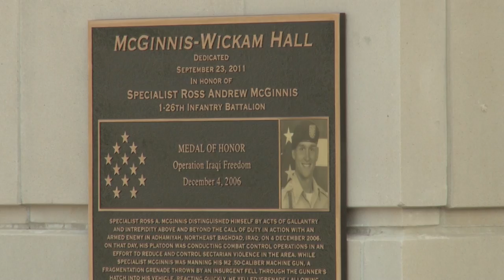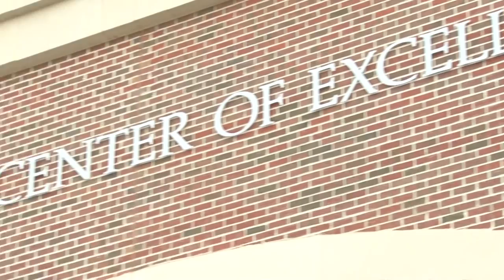Fort Benning Garrison Change of Command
Family and friends gathered in front of McGinnis-Wickham for the Fort Benning Garrison Change of Command. We welcome the new Garrison Commander COL Andrew Hilmes and bid farewell to COL Gus Huerter.